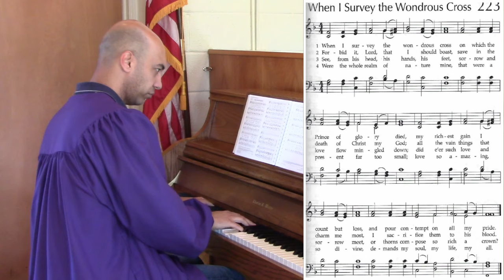Holy Week Hymn - "When I Survey the Wondrous Cross"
Holy Week Hymn with Allen Amos, the Director of Christian Music, at New Hope Presbyterian Church in Chapel Hill, North Carolina.